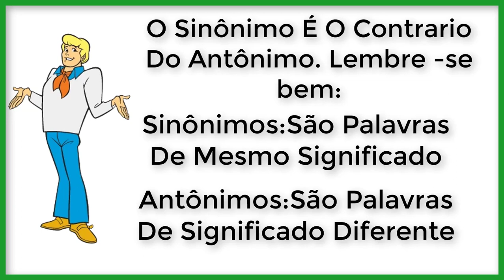O que são Antônimos e Sinônimos?